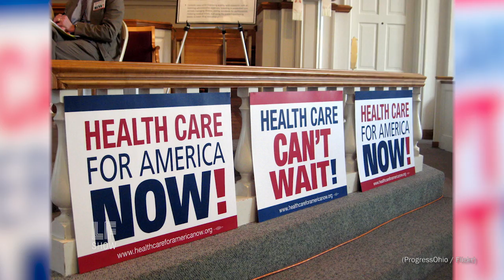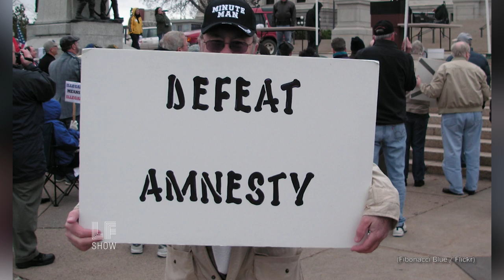From the Archives: Keith Ellison on Progressives and Phyllis Bennis on the Cost of Ignoring War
What could we do if we had a progressive movement and progressive politicians working together in the same direction, at the same time? How can we change the rules of political ideology to build coalitions? These are just some the questions Minnesota Congressman Keith Ellison addressed in an interview with the Laura Flanders Show, in early 2016. Ellison, who is co-chair of the Progressive Caucus is now widely supported as a candidate for DNC chair. Here, he talks about what the word “progressive” might mean in an increasingly stifling political atmosphere.

Phyllis Bennis, also in this episode, recorded almost a year ago, reflects on the price we pay for marginalizing war, foreign policy and  the military industrial complex from our political calculations. Bennis, author most recently of , Understanding ISIS & the New Global War on Terror: A Primer also considers the lasting impact of U.S. and U.S.-backed occupations.